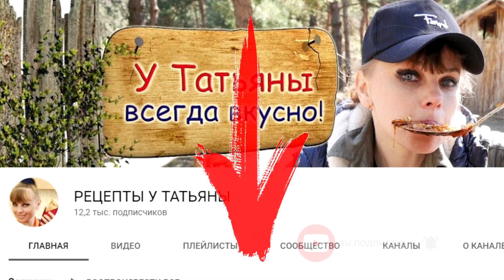Вот 2 секрета ПЫШНЫХ ОЛАДЬЕВ, которые не опадают! Как приготовить оладьи за 10 минут! Оладьи рецепт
Извечный вопрос, чтобы вкусного, а главное, сытного быстро приготовить на завтрак? В этом случае часто на ум приходят оладьи. Рецептов их приготовления очень много и у каждой хозяйки он уникальный, проверенный. Я хочу научить вас как приготовить оладьи на кефире.
РЕЦЕПТ:
1. кефир - 400 мл.
2. яйцо кур. - 3 шт.
3. мука - 180 гр.
4. масло раст. - 2 ст.л.
5. сахар - 1 ст.л.
6. соль - 0,5 чайн.л.
7. сода - 0,5 чайн.л.